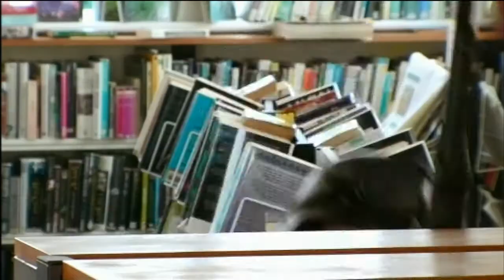The Dublin Gang 4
Look out Dublin crime lords, there's a new gang in town...